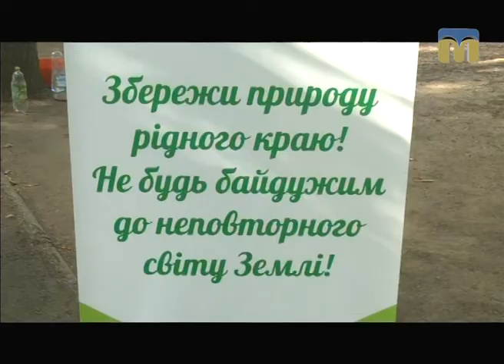Телевізійні новини Миколаївщини – 7.08.2017